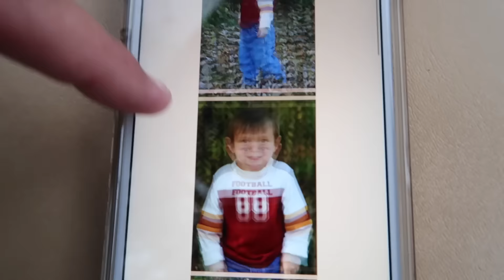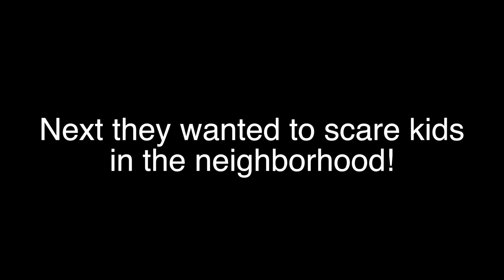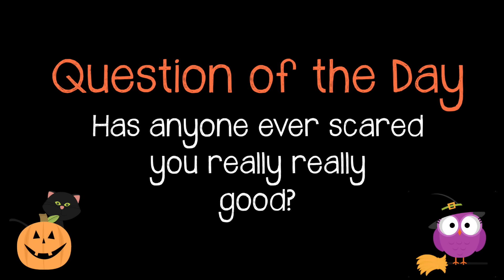DAD DRESSES UP LIKE A CLOWN AND PRANKS THE KIDS!!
We just had to try and prank the kids with all the crazy clown stories here lately :) We had two other scary visitors in this video as well! More to come on Halloween!
If you enjoyed watching our video please hit that Thumbs Up button!
Welcome to Our Family Nest! We are a Michigan family of 6 sharing our lives DAILY here on YouTube! LIVE.LOVE.RECORD is our motto ;D
(Karli & Andrew have their own channels as well...see below!)

Our channel consists of many different types of videos from family vlogs, hilarious challenges, our adorable dogs, and our travel adventures. to shopping hauls, toy reviews, DIY projects and the kids sports and hobbies (dance, football, and wrestling). We are also in the process of building a new home!

b a c k t o s c h o o l =